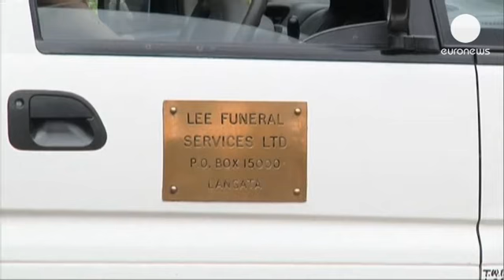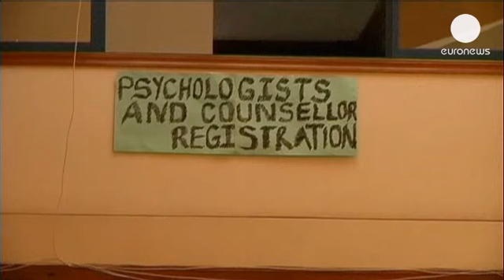رئیس جمهوری کنیا: ما مهاجمان را شرمسار کرده و شکست دادیم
پس از چهار روز درگیری مسلحانه و کشته و زخمی شدن بسیاری...

پس از چهار روز درگیری مسلحانه و کشته و زخمی شدن بسیاری از افراد غیرنظامی، سرانجام تلاش ها برای مبارزه با تروریست ها در مرکز خرید نایروبی به نتیجه رسید.

در پایان چهارمین روز این درگیری ها، آقای «اوهورو کنیاتا» رئیس جمهوری کنیا طی سخنانی به اخبار ضد و نقیضی که درباره حوادث این چهار روز مطرح بود پایان داد. او اعلام کرد: «رویارویی با تروریست ها در مرکز خرید وست گیت متاسفانه باعث جان باختن ۶۱ نفر از شهروندان شد. شش مامور امنیتی نیز در نهایت فداکاری برای نابودی جنایتکاران کشته شدند. سه طبقه از این ساختمان فرو ریخت و هنوز تعدادی زیر آوار مانده اند، از جمله تروریست ها که آنها نیز به این ترتیب به دام افتاده اند.»

آقای کنیاتا به دلیل وقوع این حادثه در کشور و به یاد کشته شدگان سه روز عزای عمومی اعلام کرد.

از ز سپیده دم صبح روز گذشته عملیات وسیعی علیه تروریست ها در این محل صورت گرفت و تمام روز به طول انجامید. در نهایت، تلاش ارتش کنیا منجر به آزاد سازی بخش عمده ای از گروگان ها شد. طی دو روز دوشنبه و سه شنبه، نیروهای ارتش کنیا از مواد منفجره برای باز کردن قفل درها در این مجتمع تجاری استفاده می کردند و صدای تیراندازی و انفجار بطور متوالی شنیده می شد.

در پی این حملات، یازده مظنون توسط پلیس کنیا بازداشت شده و  تحت بازجویی قرار دارند. نیروهای «اف بی آی» در این زمینه به کمک کنیا شتافته است.